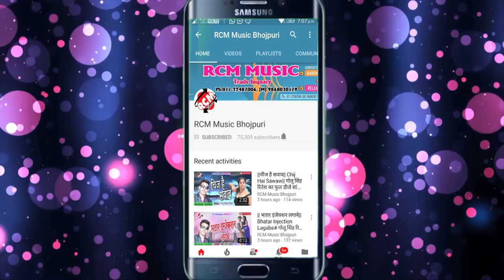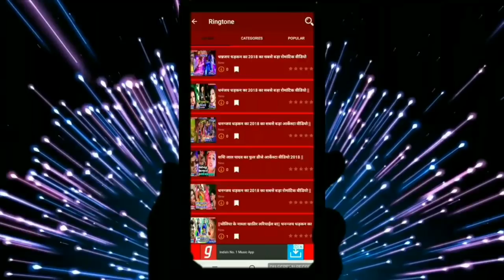Lalan Yadav का 2018 का फाडू वीडियो || बंगाल बाली बॉबी हमरा हाउ चाही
Title: Bangal Bali Boby Hamra Hau chahi
Singer: Lalan Yadav
Lable: RCM Music
Lyrics: Lalan Yadav
Video Director:
DOP: